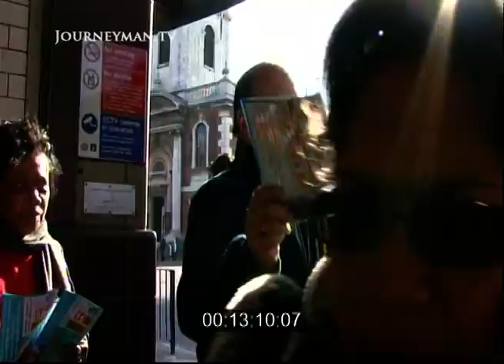Simon Hughes MP Campaigning, London, England, UK, 2010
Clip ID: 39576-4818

In the run-up to the 2010 UK General Election, Liberal Democrat MP for Bermondsey and Old Southwark takes to the street outside Borough Tube Station to canvas voters.

The Journeyman Footage library is a dynamic encyclopedia of the world that has continuously documented history as it unfolds.

Across our YouTube channel, you can find a curated selection of archive footage from across the globe, from the 1890s up to the present moment. Our collection is equally dedicated to capturing the weird and wonderful stories of people throughout history.

Further viewing: [film link]